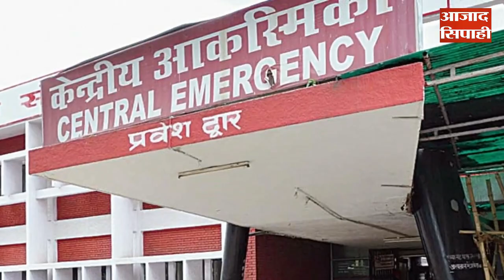रिम्स में सीटी स्कैन मशीन नहीं खरीदे जाने पर हाइकोर्ट की बेबसी सामने आयी चीफ जस्टिस ने मौखिक कहा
रिम्स में सीटी स्कैन नहीं खरीदे जाने पर हाइकोर्ट की बेबसी सामने आयी चीफ जस्टिस ने मौखिक कहा |